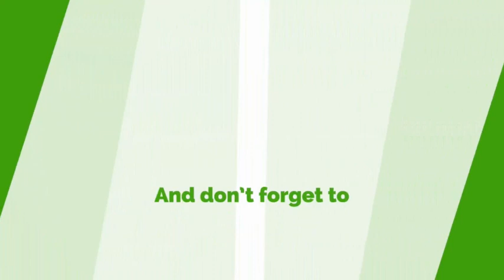Havoc Caused By Akosombo Dam Spillage Is A Lesser Of Two Evils - Mr. George Ayisi (NADMO)